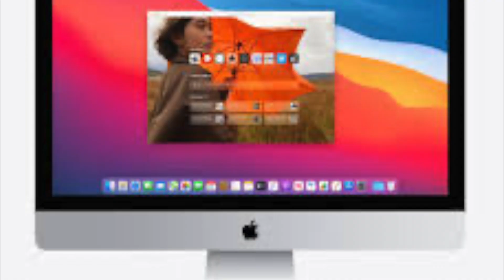macOS Big Sur Beta 1 / Neue Funktionen Teil I (Trailer) I Apple News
Hi!😊

Hier der Trailer zu meinem ERSTEN Video auf diesem Kanal. Ich mache schon länger YouTube Videos...dieser Kanal ist aber neu. Auch, dass ich Technik Videos mache ist für mich ein neues Thema...da ich mich mit Technik gut auskenne, dachte ich, ich mache es mal.

Sag mir deine Meinung in den Kommentaren und gerne auch etwas zur Verbesserung!

Am Freitag geht es um MacOS Big Sur Beta 1 ich zeige dir im Teil I ein Teil der neuen Funktionen...den Rest zeige ich in Teil II...

RICHTE DIR DEINEN KALENDER SCHONMAL FÜR DIE PREMIERE!

Viel Spaß! 😉
Bestimmte stellen im Video finden:🔎

0:00 Anfang
0:38 Abspann
0:48 Ende

Euer Apple News Team
Dir gefallen meine Videos? Ich mache schon lange YouTube allerdings habe ich neu mit dem Thema "Technik Videos" 📲angefangen...ich kenne mich aber mit Technik 💻(insbesondere Apple)🖥 sehr gut aus.

Bis bald!🙋‍♂️